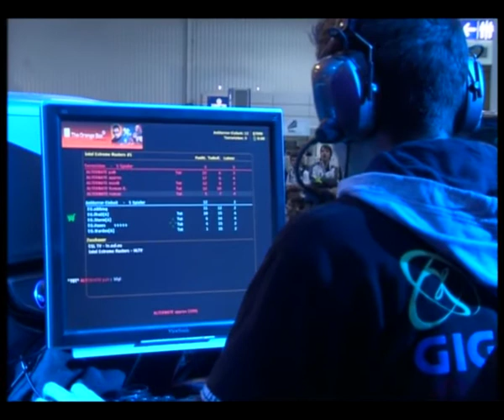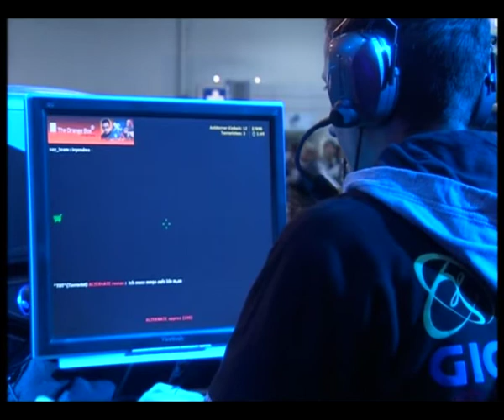CS 1.6 - SK vs. Alternate - IEM 2009 Season IV World Championship Hanover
Take a look back at early competitive Counter-Strike with our archive of 1.6 matches!